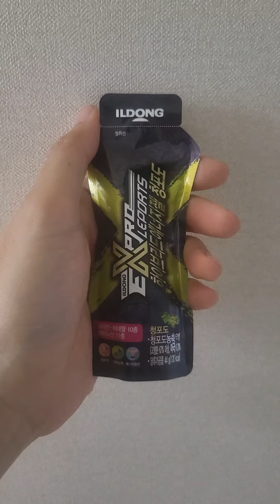3월 5일 오후런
잠실철교를 건너갔다 왔습니다.